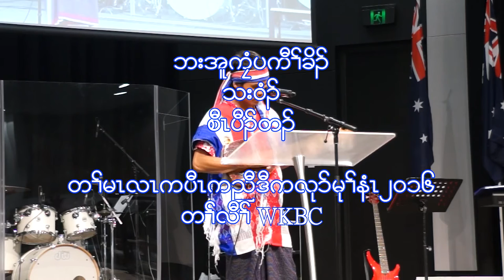Ba U Gyi our leader by Baw Tar (Karen song)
68th Anniversary of Karen National Day celebration
Organized by Western Karen Elder Group Inc.
Venue .Werribee Karen Baptist Church
Supported by New Hope Foundation Inc. & VMC